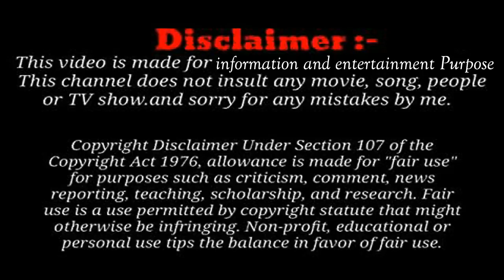5 Actress जिसने Cricketers से शादी की | Cricketers who married Bollywood Actress | News Line Dastak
5 Actress जिसने Cricketers  से शादी की | Cricketers who married Bollywood Actress | News Line Dastak